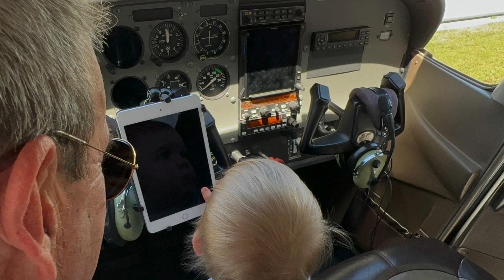Ezra's First Airplane Ride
On Saturday April 13, 2024 Grandad (Jeff) took Ezra James Walston for his first airplane ride!  The next generation of traditions has begun.  I am pretty sure that Hawk would be very proud!